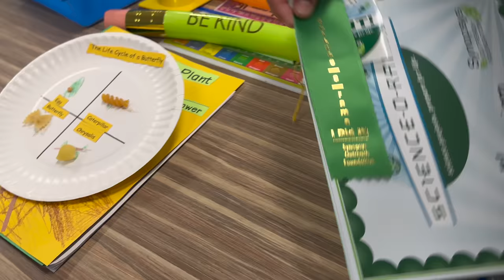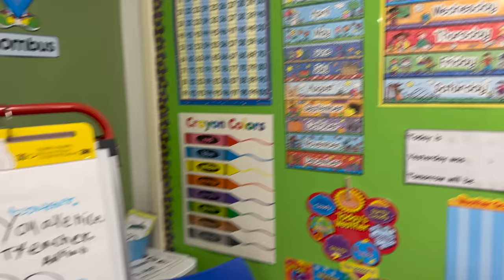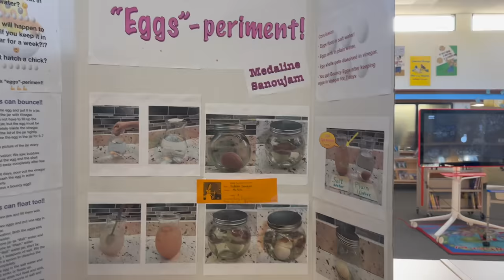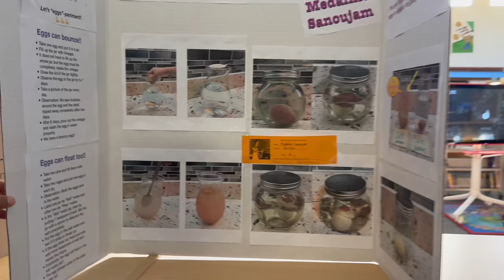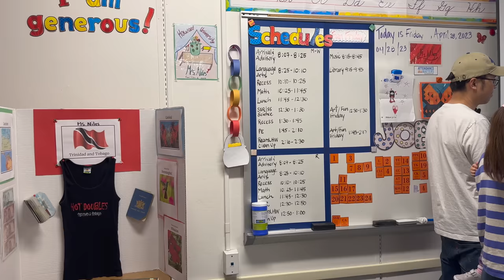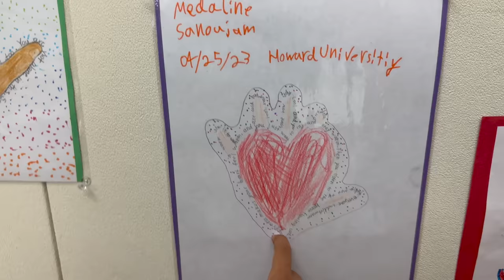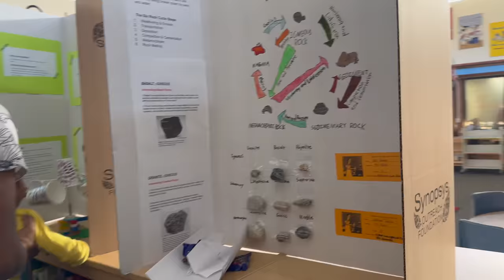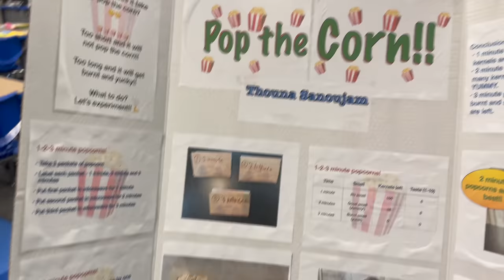All you can eat Shabu Shabu hotpot dinner hotnare-Khuhao di. Angang gi classroom visit su chatlure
Angang gi classroom visit chatlure. Shabu shabu hotpot -all you can eat- dinner hotnare. Khuhao di 😋